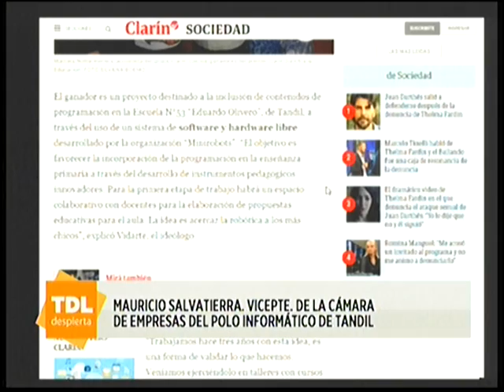Mauricio Salvatierra en el desayuno de Tandil Despierta